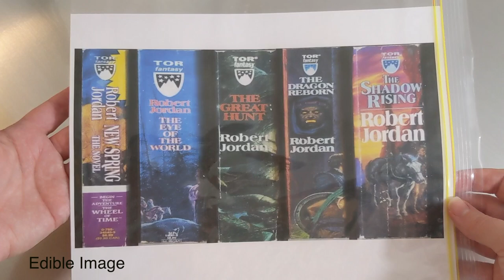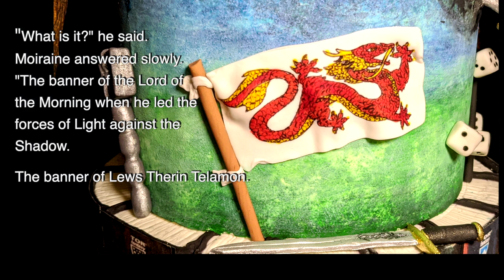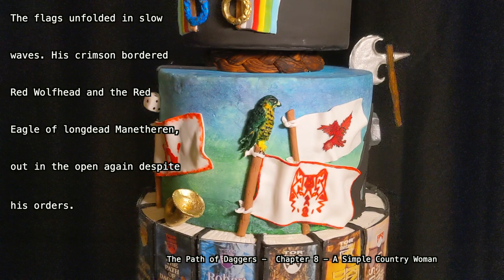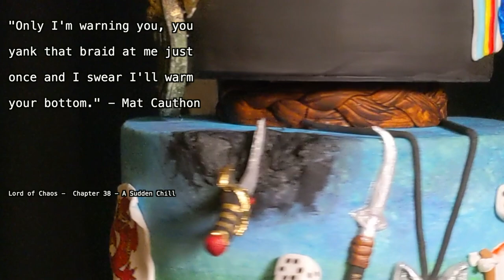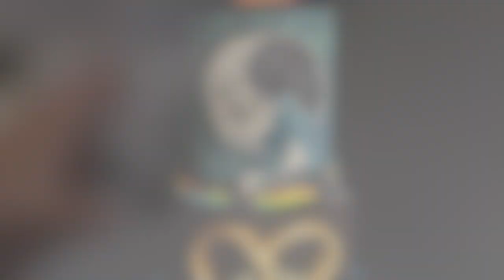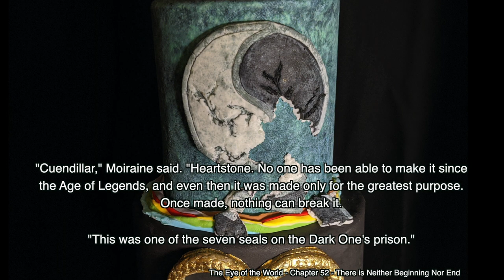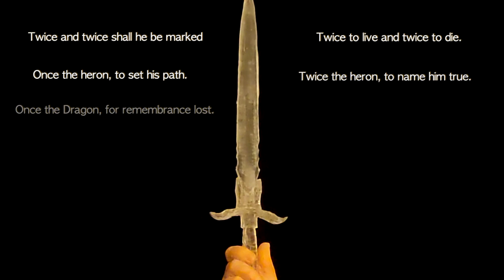Wheel of Time Cake (Making of)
*SPOILERS* - While they may be vague and out of context there are visuals and quotes right up until Winter's Heart.  View with caution.

Enjoy the "making of" video for my Wheel of Time Cake.  If you'd like to look at just the cake instead of the process check it out

For all of the Wheel of Time Fans out there; how did I do?  Do the images in my head match the images in yours when you're reading?

And if you have any ideas for future creations, let me know!  😊😊😊